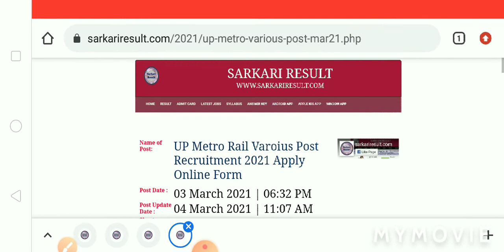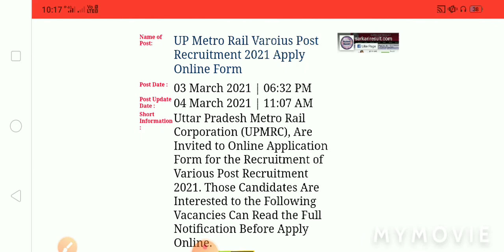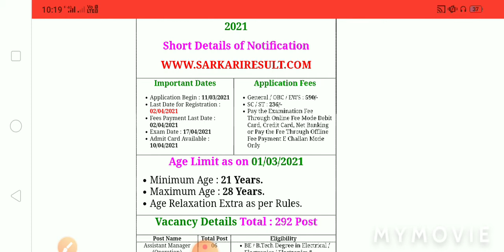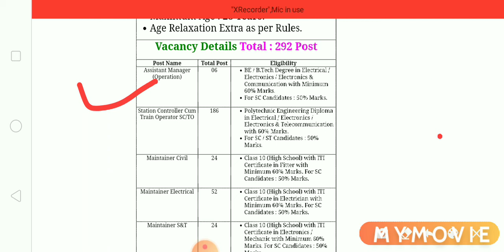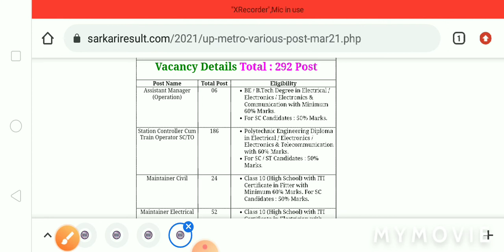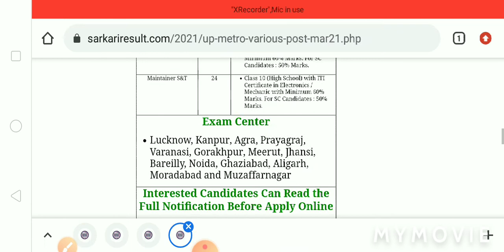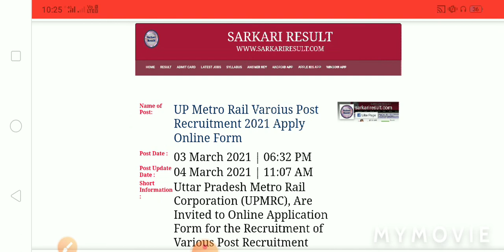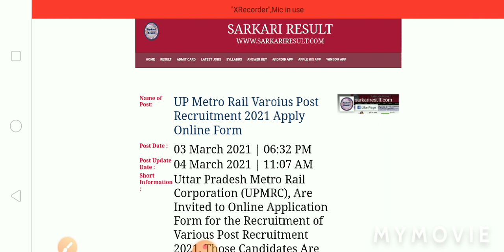UP Metro Rail Varoius Post Recruitment 2021 Apply Online Form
Uttar Pradesh Metro Rail Corporation (UPMRC), Are Invited to Online Application Form for the Recruitment of Various Post Recruitment 2021. Those Candidates Are Interested to the Following Vacancies Can Read the Full Notification Before Apply Online.